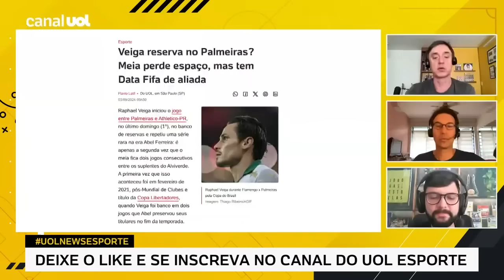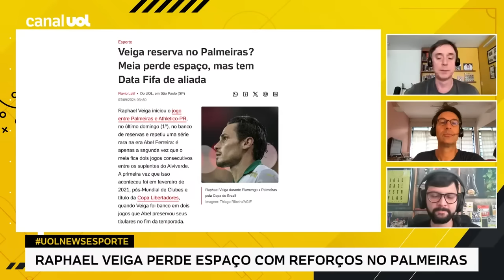FLAMENGO RASGOU O ORÇAMENTO PELA PRIMEIRA VEZ NA GESTÃO LANDIM!, DIZ ARNALDO RIBEIRO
No UOL News Esporte, Arnaldo Ribeiro comenta o gasto do Flamengo em contratações e o valor que não estava previsto no orçamento para a janela do meio do ano

Assista ao UOL News Esporte às segundas e sextas-feiras às 8h30, e de terça a quinta-feira, às 9h.